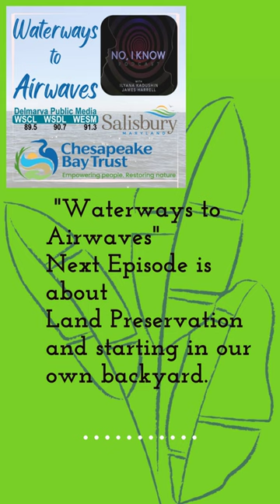No, I Know Podcast: EP# 143 "Waterways to Airwaves" Land Preservation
Ilyana and James talk to Lower Shore Land Trust about land preservation